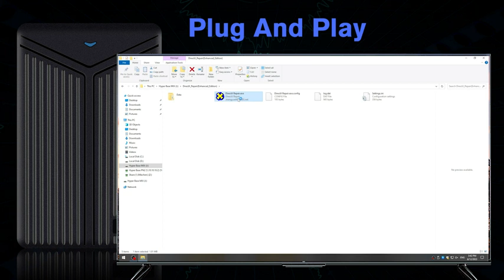Retro Game Console with Built in 60000+ Games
Retro Game Console with Built in 60000+ Games, Emulator Console with 75 Emulators, 5TB External Hard Drive with 3 Game System, Game Stick for PC, Portable Game Console HDD 5TB, Hyper Base Mix